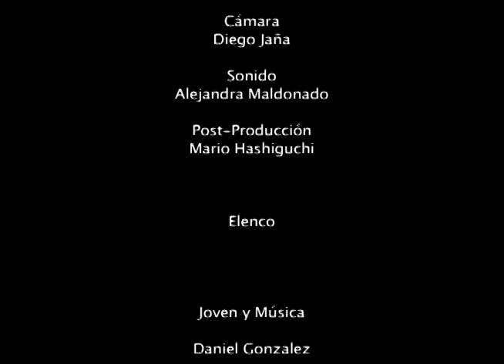Spot Nescafe - Trabajo Taller Publicitario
Spot para el taller de lenguaje publicitario. 2012